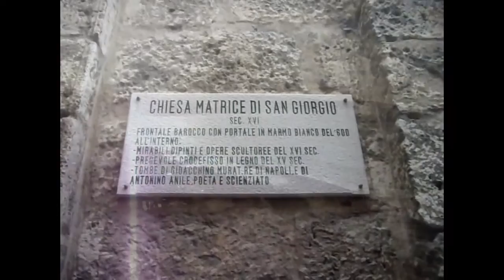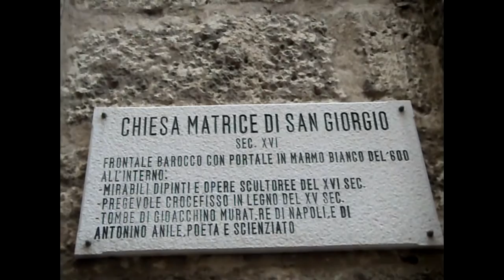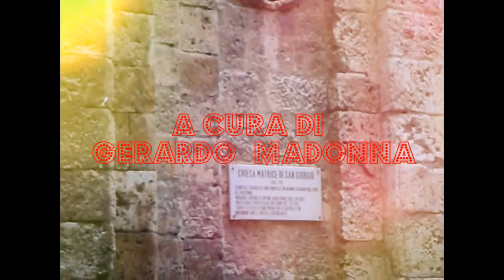Gioacchino Murat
Illudendosi sull'aiuto che gli avrebbe fornito la popolazione, tentò ancora dalla Corsica, dove si era rifugiato, la conquista del regno: sbarcato con pochi compagni a Pizzo di Calabria nell'ottobre del 1815, fu catturato dai borbonici e fucilato.